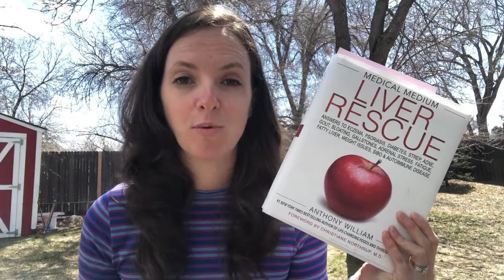3:6:9 Liver Cleanse Prep & Guidelines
I’m embarking on the first day of the 3:6:9 Liver Cleanse as outlined in Anthony William’s book, Liver Rescue. Have you done the cleanse? I’d love to hear your experience!

👉Pick up a copy of Liver Rescue